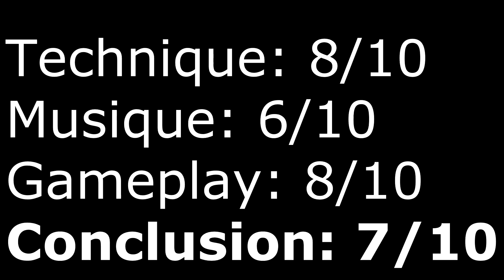[Avis à Vif #14] - Nightmare Busters (Super Nintendo)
Voici mon avis à vif sur Nightmare Busters que je viens de terminer!